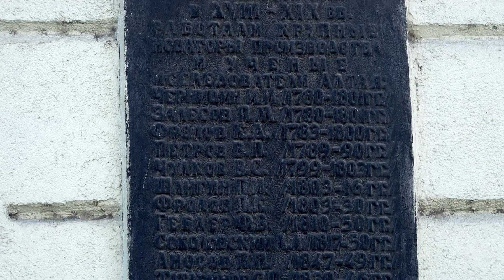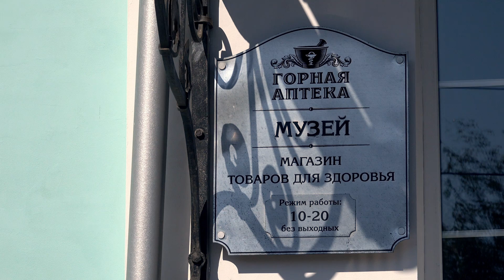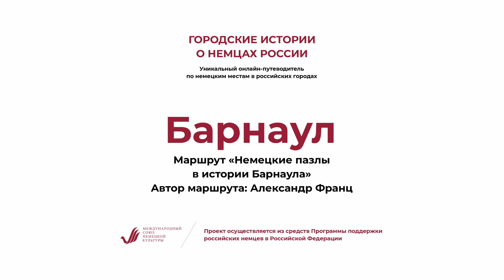Городские истории о немцах России: Барнаул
Маршрут «Немецкие пазлы в истории Барнаула» онлайн-путеводителя «Городские истории о немцах России» создан для любителей пеших прогулок и для тех, кому интересен немецкий след в истории своего города.

В этом маршруте путешественники смогут познакомиться с историей возникновения Барнаульского сереброплавильного завода. Несмотря на то, что здание завода находится в настоящее время в плачевном состоянии, на нем можно увидеть крепкую кладку, гербы и пр. Также во время прогулки встретятся такие здания, как "Народный дом", "Горная аптека", "Аптека Крюгера". А Алтайский государственный краеведческий музей, основателем которой был врач и естествоиспытатель Фридрих Вильгельм Геблер, будет интересен не только своим экстерьером, но и богатой экспозицией.

Более подробную информацию о маршруте и онлайн-путеводителе вы найдете по ссылке